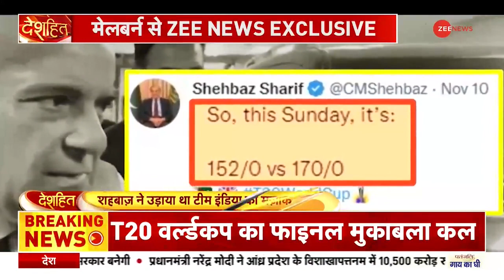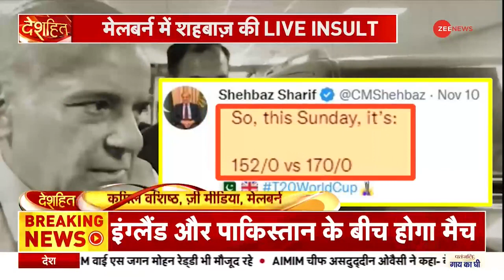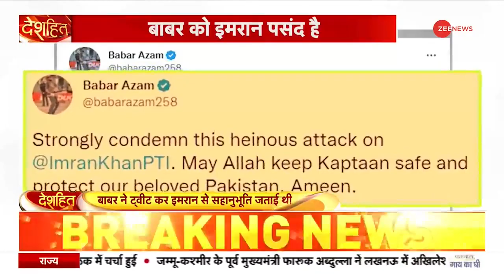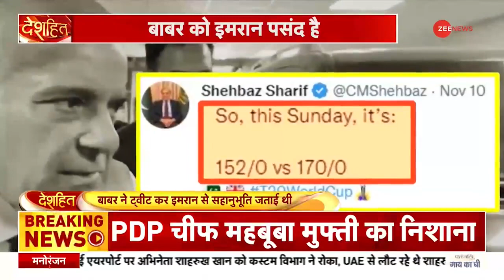भारत का उड़ाया मजाक...घर में घिरे शहबाज....बाबर ने शहबाज की बेइज्जती कर दी ?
2nd Camera Canon 90D
50MM LENS
CAMERA TRIPOD

Vikash Obroy
From - Phulwari sharif ( India )